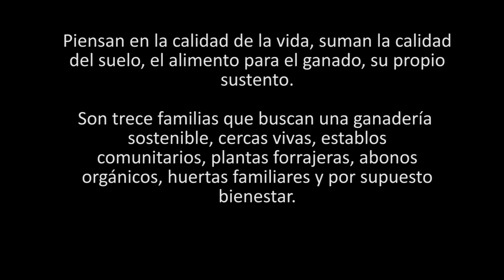JAC ROSAL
Este video da cuenta del proyecto: "Reconversión hacia ganadería sostenible como parte del programa de encadenamiento productivo regional y conservación del bosque seco", desarrollado por la Junta de Acción Comunal del Rosal en el municipio de Dagua - Valle del Cauca, apoyado por el Programa de Pequeñas Donaciones, financiado por el GEF e implementado por el PNUD